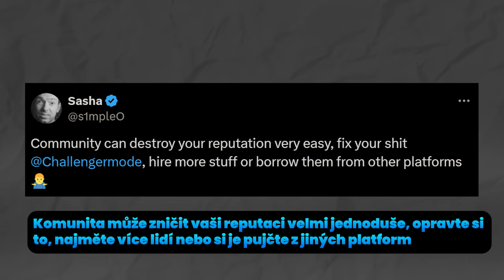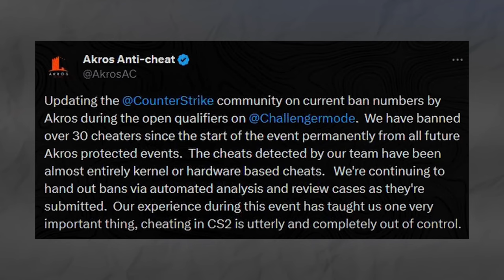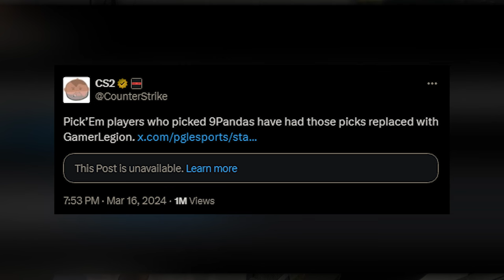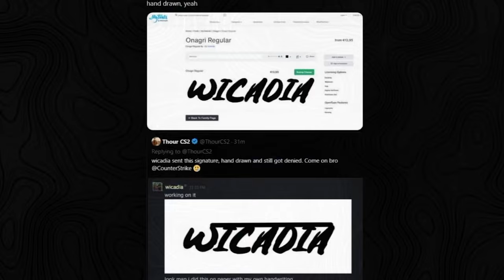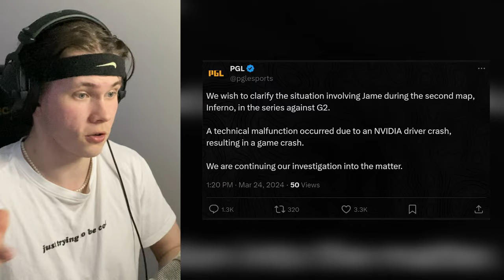OBŘÍ DRAMA za 14 dní na Counter-Strike Majoru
Dneska si probereme všechny nejdůležitější a největší dramata / kauzy které se odehráli na posledním PGL Counter-Strike Majoru v Copenhagenu... za 14 dní... Některé záběry jsem použil z YouTube jelikož některé videa a tweety byly odstraněné 💀